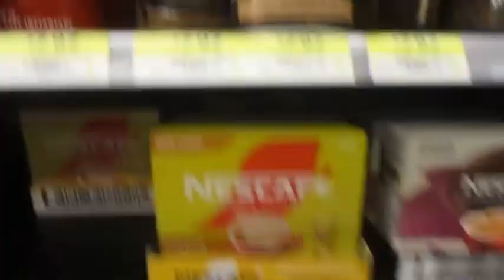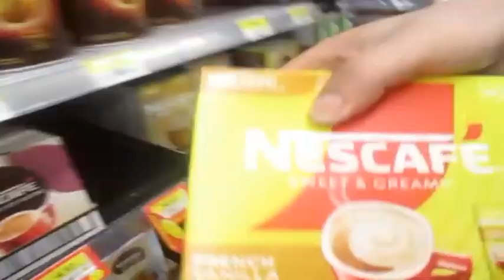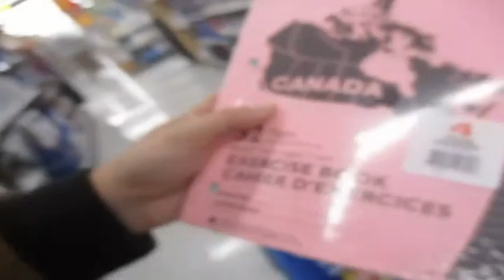Season 9 Vlog 27 Sept 1 To Sept 11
This is some fo the stuff I have filmed from the dates above.